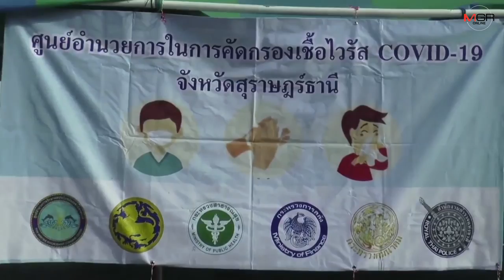“คณะกรรมการชุมชนเกาะสมุยวอนรัฐเร่งทบทวนเรือสำราญเทียบท่าเกาะสมุย”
09/03/2020 “คณะกรรมการชุมชนเกาะสมุยวอนรัฐเร่งทบทวนเรือสำราญเทียบท่าเกาะสมุย”
 สุราษฎร์ธานี - คณะกรรมการชุมชน หน้าพระลาน ตำบลแม่น้ำ อำเภอเกาะสมุย วอนรัฐเร่งทบทวนเรือสำราญเทียบท่าทะเลเกาะสมุย ในระยะนี้ หากผ่านพ้นวิกฤติ ไวรัสโควิด -19 แล้วค่อยมาว่ากันใหม่ เพื่อสร้างความเชื่อมั่นในชุมชน